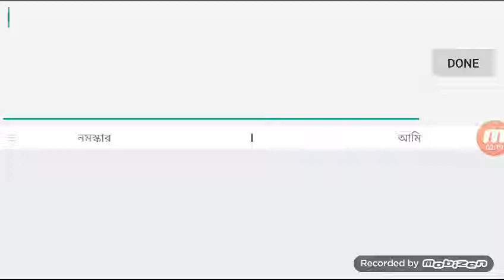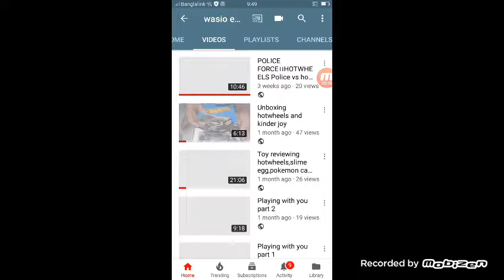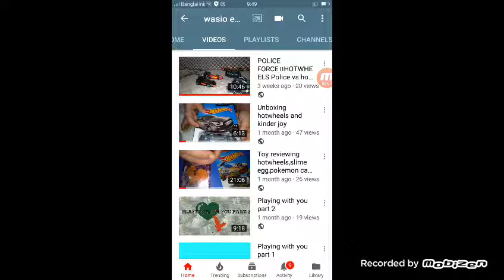50 subscribers special\slither.io How to become longer in less than 20 minutes